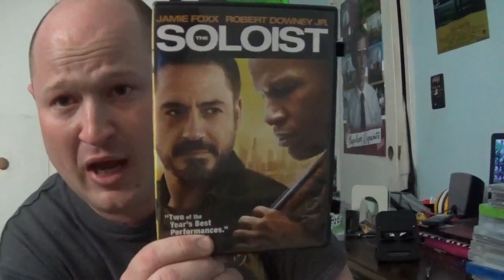Hidden In The Universal Vault | The Soloist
Today's Review An LA Times Reporter Meet A Homeless Man Who Has The Gift Of Music.